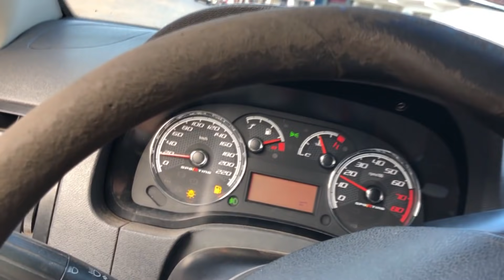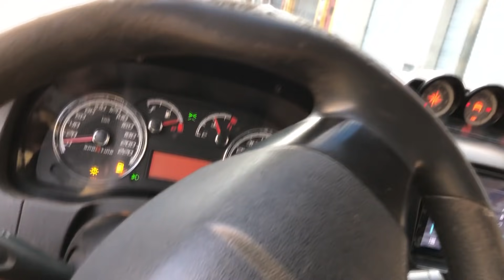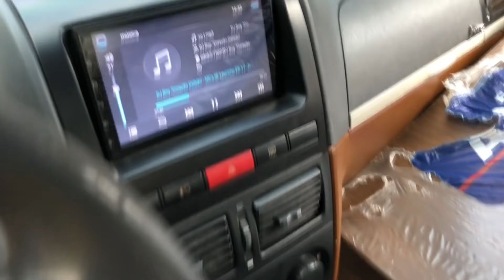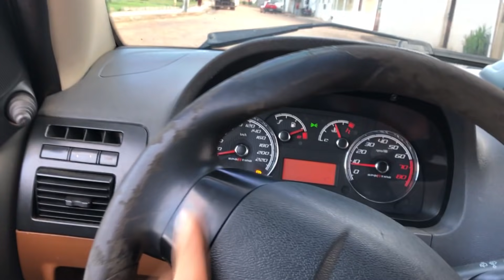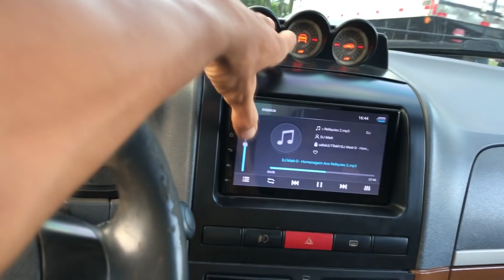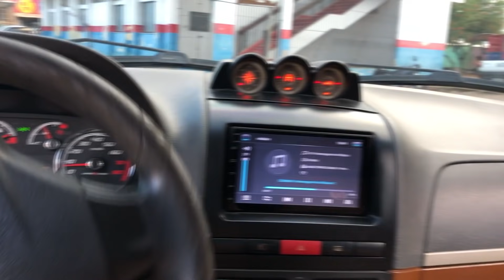CARRO BAIXO TAMBEM FAZ FRETE 😂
Central multimidia iMars 7 Inch 2 Din for Android 8.0 Car Stereo Radio MP5 Player
Cupom: BGHT19148

70mai Midrive D07 1080P 9.35Inch Stream Media Car DVR
Cupom: BGCAR70mai1110